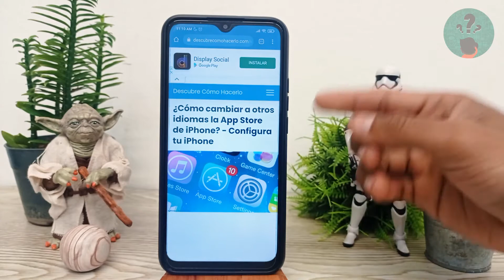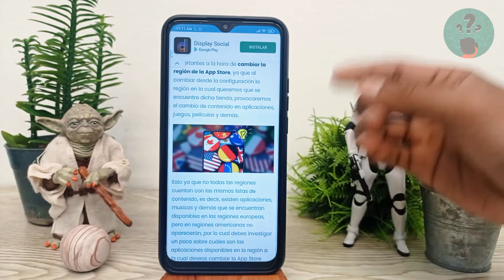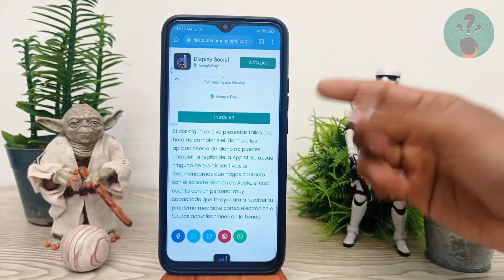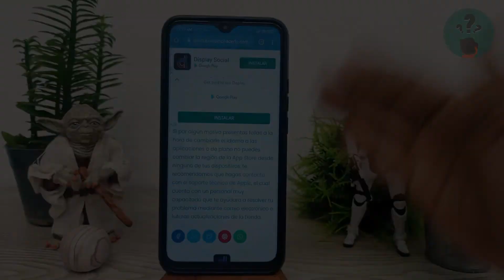¿Cómo Cambiar a Otros Idiomas la App Store de iPhone? - Configura tu iPhone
En este video descubre Cómo Cambiar a Otros Idiomas la App Store de iPhone. En el Canal Descubre Cómo Hacerlo encontrarás el mejor contenido. ¡No te lo puedes perder!